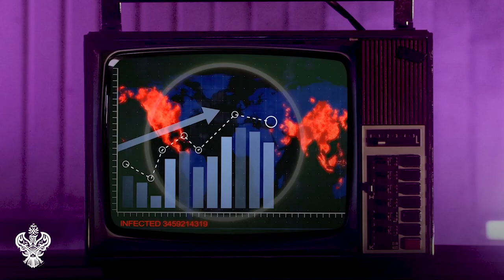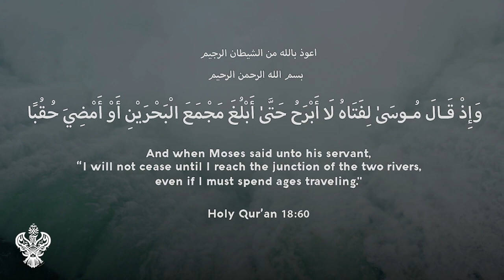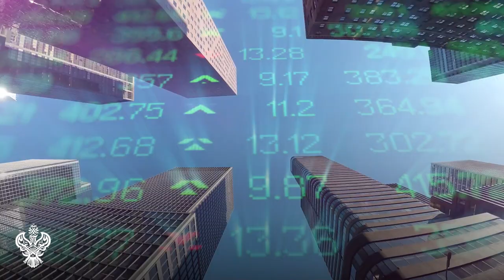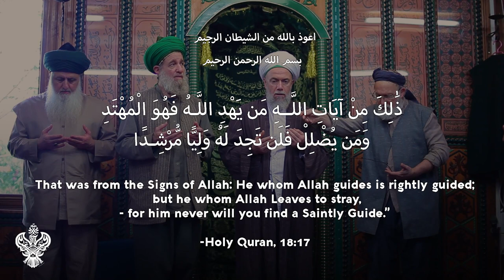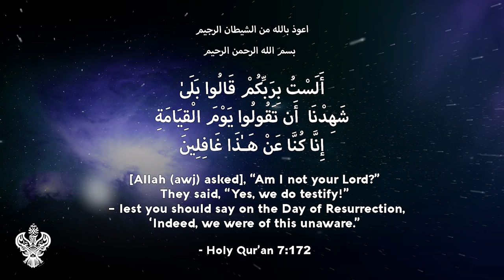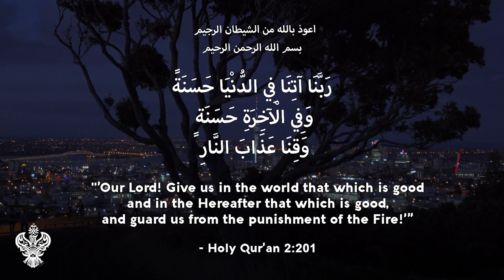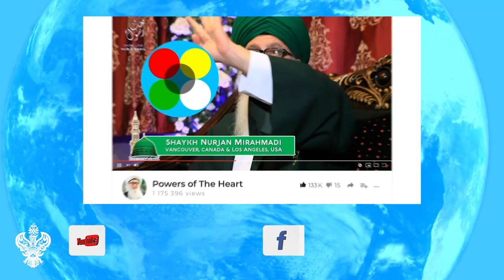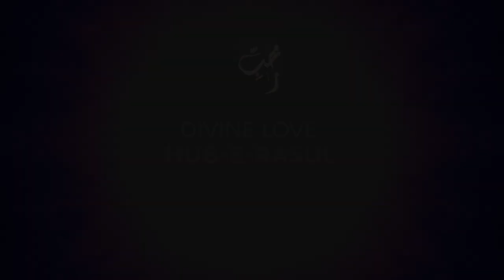DAJJAL / ANTICHRIST MEDIA 👹 TECHNOLOGY + NEW WORLD ORDER 💀🌎🧿 Sufi Meditation Center E186 🕋⭐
The Dajjal And The New World Order Episode 186 by Sufi Meditation Center. Dajjal / Antichrist | End Days series

Exposing the treachery of the Dajjal / AntiChrist, who uses technology with the new world order, social media and the entertainment industry to manipulate human behavior and thought through a combination of coercion, seduction, deceit and disinformation. An immense darkness engulfs the planet, making it virtually impossible for most people to find discover their true life's purpose: that of spiritual growth and elevating the soul.

The New world order is a reality. The Messenger of Allah [saws] told us that a group of people would come ahead of the Dajjal and prepare the world for him [to take over].

The Prophet Muhammad said that kufr is one system. The Kufr system is the Dajjal (Antichrist). The three aspects of Dajjal are in fact interlinked and indivisible.

The esteemed speaker, Shaykh Nurjan, explains how the shield of the 21st Century spiritual seeker is true knowledge, sincerity and faith. True spiritual knowledge elevates the soul and helps us to discern truth from falsehood, good from evil, in a world of increased confusion and hostility. The Shaykh presents immense explanations from the encounter of Prophet Moses (ع) and his mysterious teacher, Al-Khidr (ع), as related in Chapter 18 (v. 65 - v. 82) of the Holy Qur'an.

Witness the rise of the heavenly kingdom in response to the Satanic plot, in preparation for an age of immense goodness, peace and spiritual rebirth. May we be counted amongst their sincere lovers and supporters of Jesus Christ (ع) and The Mahdi (ع),  insha'Allah! :)

VOTED #1 YOUTUBE CHANNEL 2020 🏆 for ISLAMIC SPIRITUALITY!

Join us WORLDWIDE 🌎 for LIVE YOUTUBE BROADCAST 📺 of Zikr, Mehfil, Milad, Mawlid, Naat, Nasheeds, Qasidas, Sufi Chanting and LIVE Q + A WITH SHAYKH NURJAN 👳‍♂️🕌🌞 every Thursday, Friday, & Saturday evenings @ 19h30 [Pacific Standard Time (PST) / UTC -8].

Check out new episodes of our globally-acclaimed tv show DIVINE LOVE 🎬💚🏆 hosted by world-renowned Islamic spiritual scholar SHAYKH NURJAN! Released weekly, every Saturday afternoon (insha'Allah)!

We allow anyone to translate our content and reshare videos but the video must remain branded under Muhammadan Way (with original logo and channel link if applicable) with a "COURTESY OF" link in the description to our Youtube - Thank you!

Browse for more topics like:
who is dajjal?
end times,
dajjal in islam,
when dajjal come,
fitna of dajjal,
dajjal al masih,
description of dajjal,
story of dajjal,
dajjal hadith,
dajjal meaning,
dajjal in quran,
dajjal signs,
Dajjal and Imam Mahdi,
Life History of Dajjal